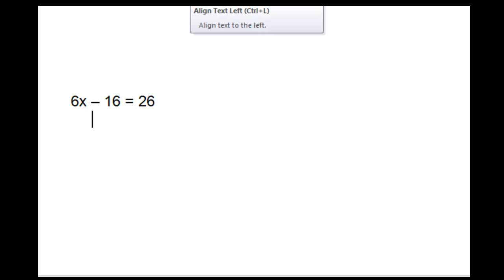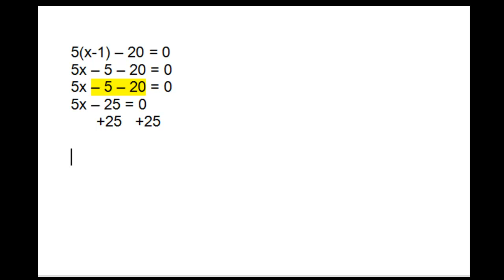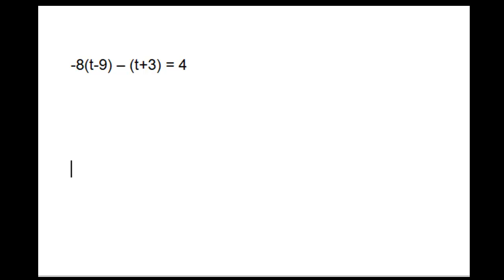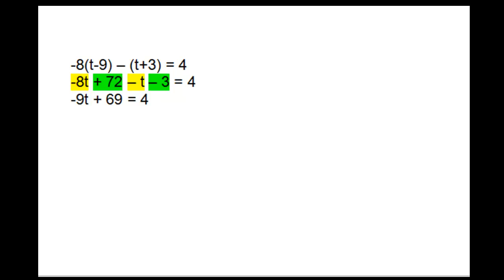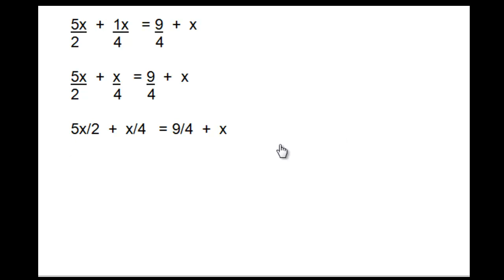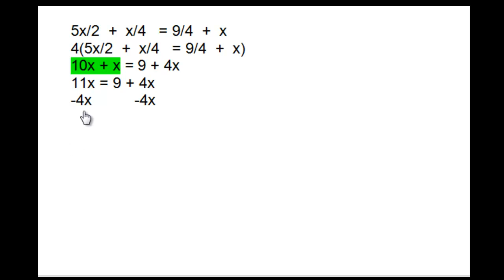Solving Linear Equations - Examples